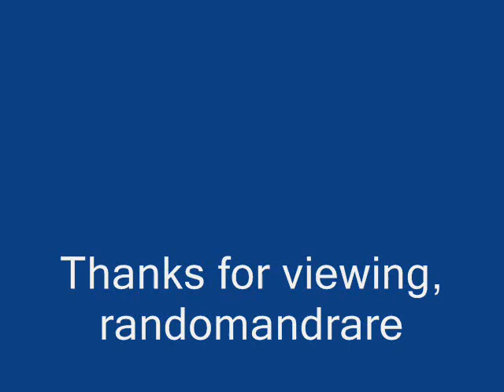Sippie Wallace w/ Perry Bradford's Jazz Phools Parlor Social De Luxe (1925)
Beulah "Sippie" Wallace:Vocals

Perry Bradford:Piano

Poss. Buster Bailey Clarinet and/or Soprano Sax

Recorded in New York City, N.Y. Wednesday, August 19, 1925

This recording taken from the 2000 CD "I Can't Be Satisfied, Vol. 2"